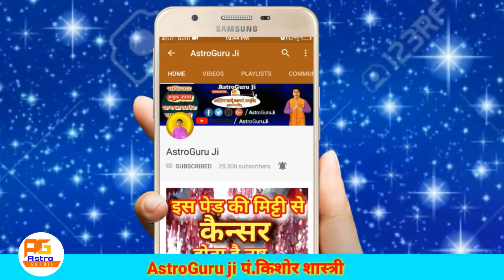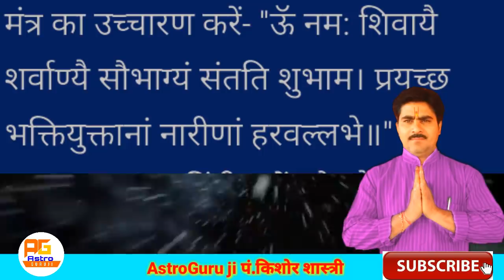Karva chouth vrat :करवाचौथ व्रत का मुहूर्त सही विधि व पूजन सामग्री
करवाचौथ व्रत 27 अक्टूबर 2018: शुभ मुहूर्त पूजा की सही विधि व पूजन सामग्री।करवा चौथ 2018, करवा चौथ व्रत की पूजन विधि, करवा चौथ की कहानी, करवा चौथ कब है, karwa chauth 2018, karwa chauth pooja vidhi 2018, karva chauth, karwa chauth vrat, करवा चौथ की पूजन सामग्रीकरवा चौथ, छोटा करवा चौथ, छोटा करवा चौथ पूजा विधि, चंद्रमा पूजा, महालक्ष्मी पूजा विधि, 27 october 2018, chandrma pooja, laxmi pooja, astrology, remedy, karwa chauth, chota karva chauth, vrat, nirjal vrat, fast,astroguriu jii,